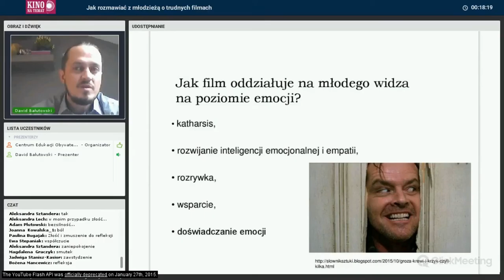Jak film oddziałuje na młodego widza na poziomie emocji